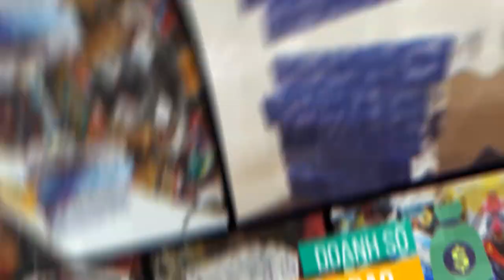Slide Powerpoint Tổng kết cuối năm Đẳng cấp sang trọng / Khóa học Powerpoint Online: 9slide.com